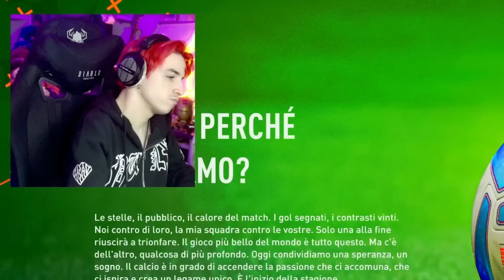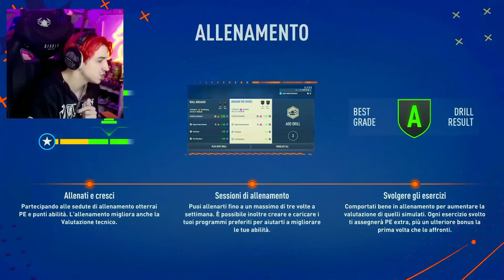INIZIO LA CARRIERA GIOCATORE SU FIFA 23!!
INIZIO LA CARRIERA GIOCATORE SU FIFA 23!! incredibile ma vero

ATTREZZATURA

SOCIAL